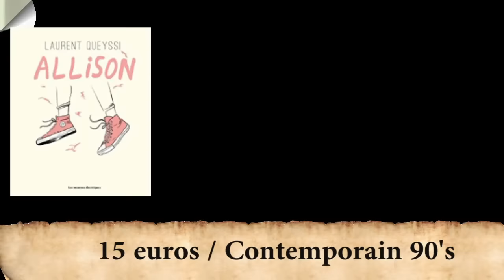BilanLecture Août 2016 : Vincent Villeminot, Chloé Chevalier, Laurent Queyssi....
8 livres en 8 minutes? C'est parti pour le Bilan Lecture du mois d'août ! Fantasy, Romance, Manga, BD, tout y passe! Déroule donc!

★ Livres cités
- Allison, Laurent Queyssi, Moutons Electriques
- Sorceleur Tome 1 : Le dernier Voeu, Edition Milady
- Terres de L'est, Chloé Chevalier, Moutons Electriques
- Les pluies, Vincent Villeminot, Fleurus
- Les vampires de Chicago 7, Chloé Neill, Milady
- The Air he Breathes, de Brittainy Cherry, Hugo New Romance
- Nils, BD Les élémentaires, Glenat

★ Me contacter

A bientôt!
Hélène